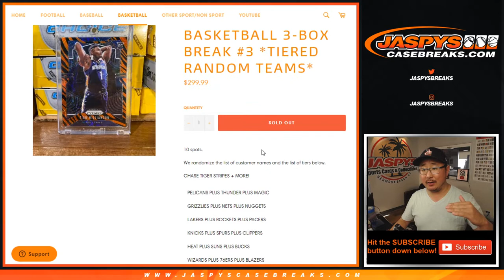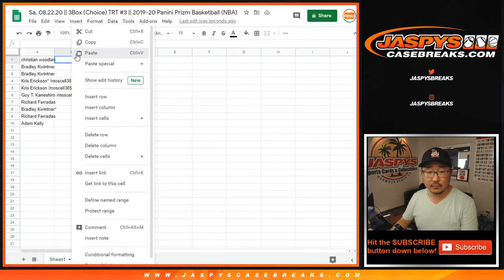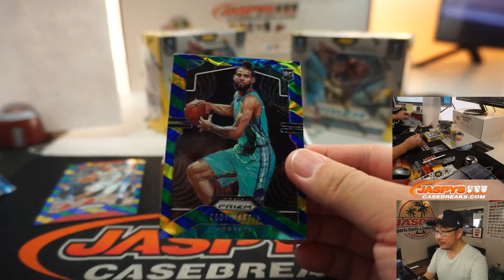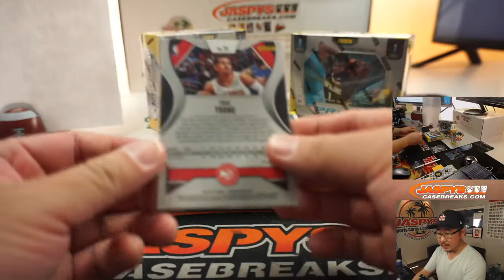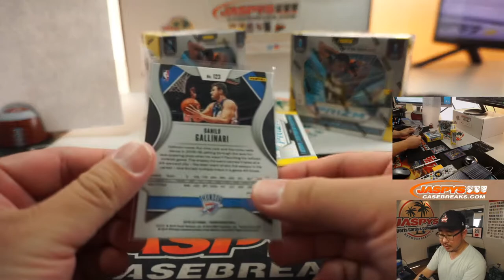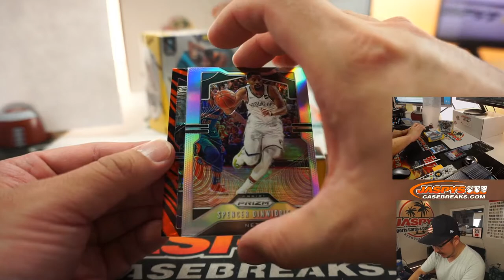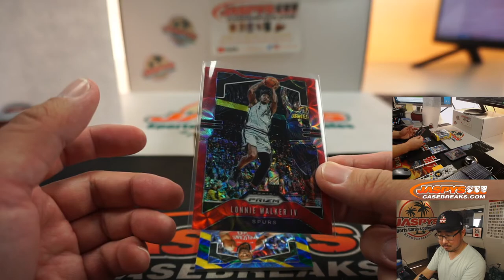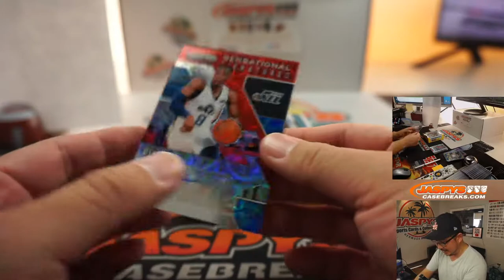Sa, 08.22.20 || 3Box (Choice) TRT #3 || 2019-20 Panini Prizm Basketball (NBA)